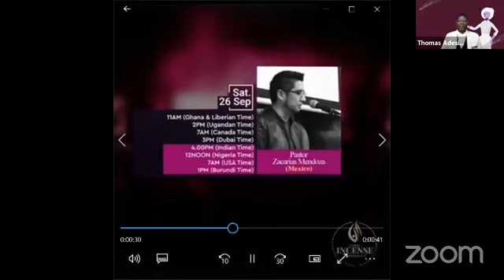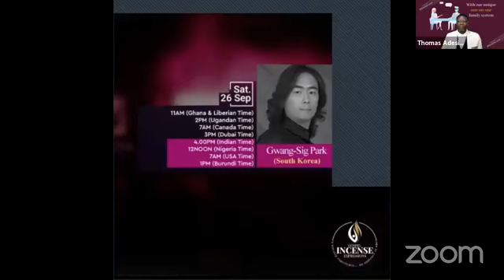Lecture 9-International Disciples Seminar "Separation from God"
Lecture 9 from 27 Lectures
Separation from God
With Pastor Luis L´hoist